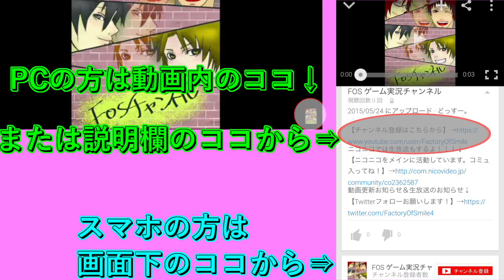【4人実況】絶対協力しない男達のNewスーパーマリオブラザーズU！【Part7】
どっすー。
マリオ以外へたくそで笑う